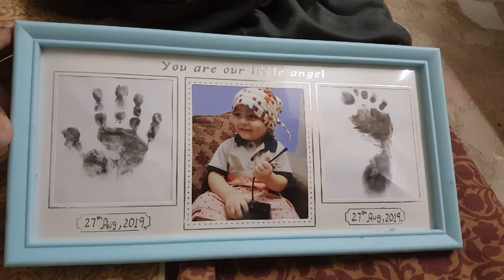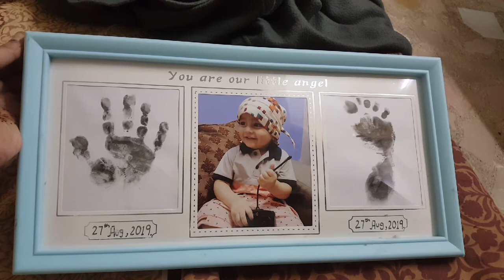Enjoyment At Nani home Karachi Pakistan